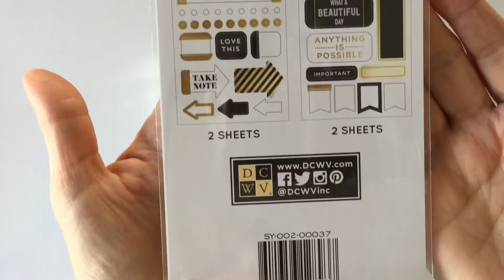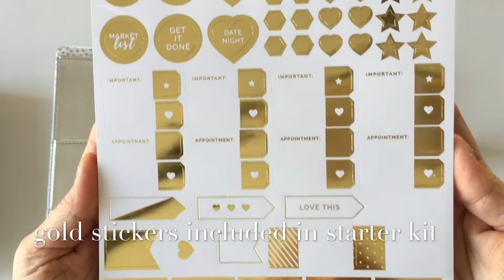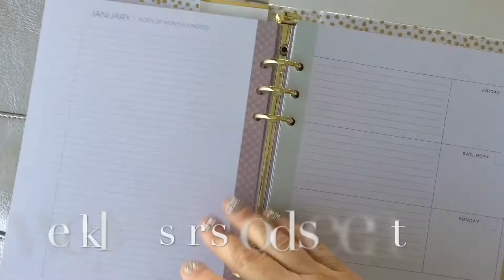DCWV Inc. Memory Maker Planner System Setup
I really love my new DCWV, Inc. Memory Maker Planner! Check out my blog for weekly plan with me videos and tutorials!